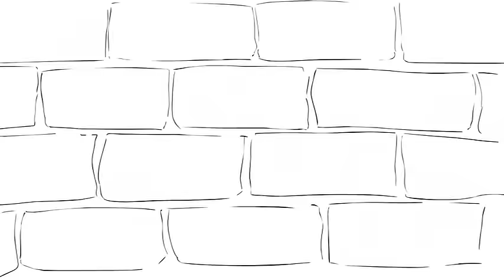Иван Царевич и серый волк - Прыжки с трамплина/Ivan Tsarevich and the Grey Wolf & Ski Flying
Название: Иван Царевич и серый волк - Прыжки с трамплина
Ivan Tsarevich and the Grey Wolf & Ski Flying
Funny and entertaining animated movies about adventures of Russian folk heroes. This time Ivan Tsarevitch and grey wolf are competing in ski flying contest with famous cartoon characters who are not going to give up easily and are willing to fight for their victory.